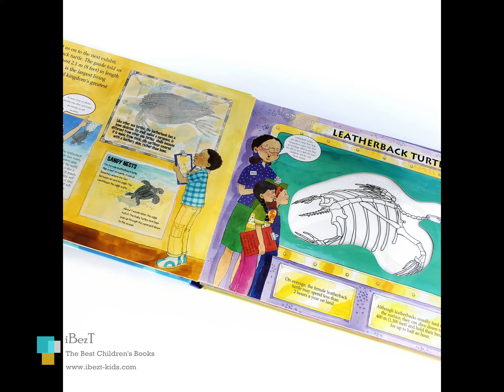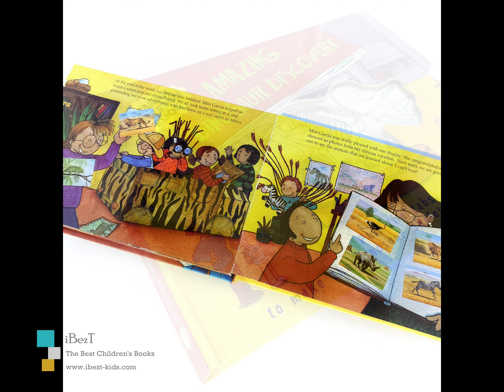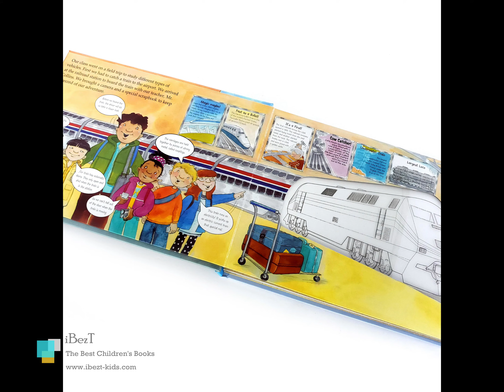A Magic Skeleton Book